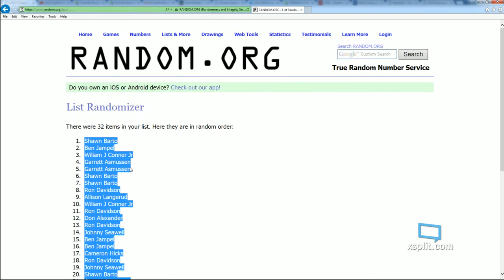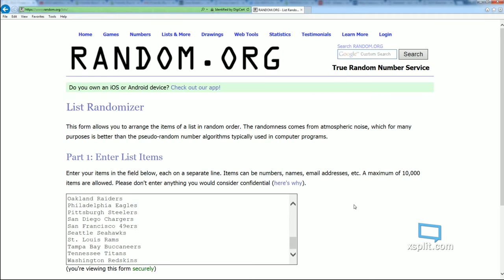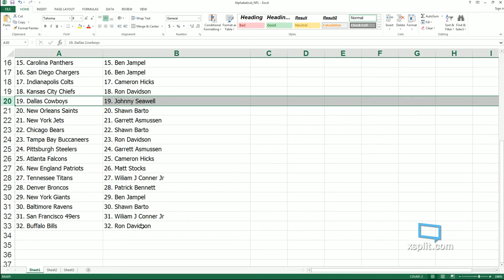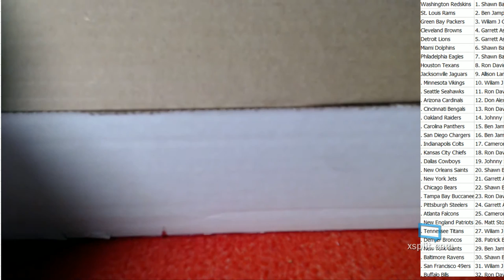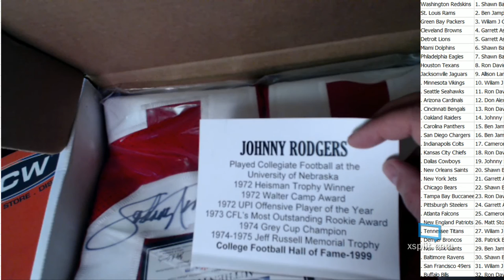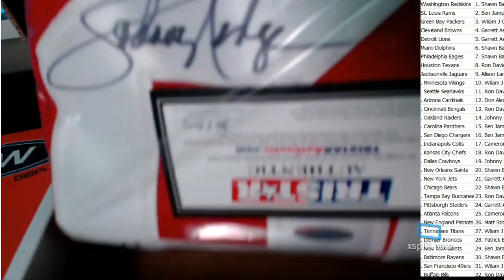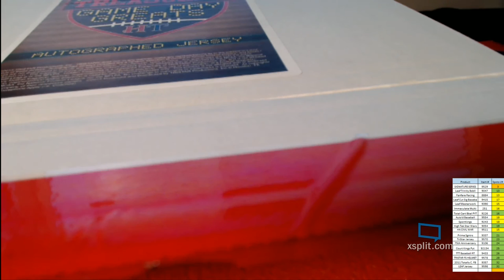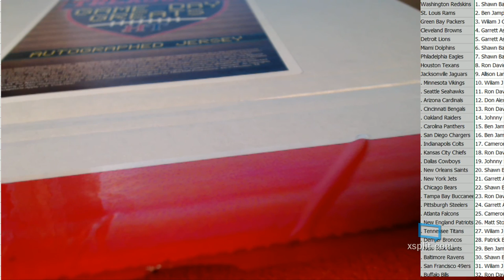2015 Tristar Hidden Treasures Jersey 9570